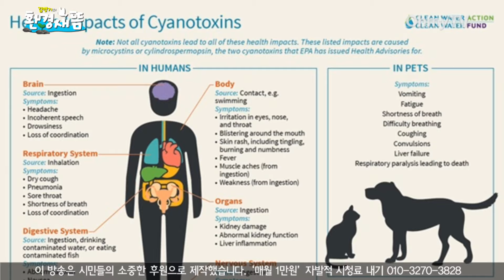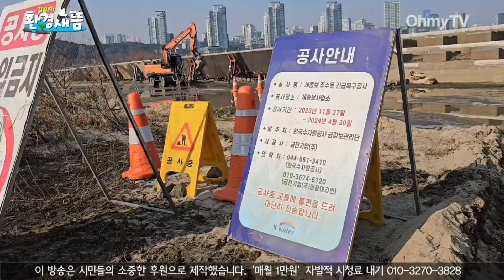[환경새뜸] “세종보 막으면, 세종시도 이와 같을 것”... 이경호 대전환경운동연합 사무처장 인터뷰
강변에 가까이 다가가자 강물을 힘차게 가르는 수상 보트의 모터 소리가 요란했다. 물살이 일 때마다 강변에는 녹색 물감을 풀어놓은 듯한 진한 녹조의 물결이 밀려왔다. 첨벙거리는 물소리, 사람들이 웃음소리...

드론으로 내려다 본 이날 녹조 강에서의 물놀이 풍경은 아찔했다. 수상스키를 탄 사람들이 녹색 물결 위를 위태롭게 질주하다가 물속에 빠졌다. 또 다른 물놀이객들은 보트에 매단 대형 튜브 안에서 녹조 물살을 가르며 환호성을 질렀다.

지난 4일 이경호 대전환경운동연합 사무처장과 함께 찾아간 금강의 웅포대교 우안 선착장의 왁자지껄한 풍경이다. 이곳은 수문을 닫아놓은 금강 하굿둑으로부터 약 20km 상류에 있다. 장마가 끝난 지 일주일이 지나지 않았는데, 하굿둑에 갇혀있는 금강에는 녹조가 창궐했다. 웅포대교를 방문하기 직전에 간 서천군 화양면 와초리 선착장도 녹색으로 뒤덮였다.

이 사무처장 등 보철거를위한금강낙동강영산강시민행동은 세종보 상류 500m 지점의 하천부지에서 100여일 가까이 장기 농성을 하면서 세종보 재가동 계획 백지화와 물정책 정상화를 촉구해오고 있다.

이 사무처장은 “이곳이 바로 수문이 닫힌 세종보의 미래라고 할 수 있다”면서 “청산가리 6000배의 독성 물질을 품고 있는 녹조의 강을 세종시민들에게 안겨주겠다는 것이 최민호 세종시장이 추진하는 ‘비단강 금빛 프로젝트’이며 환경부의 세종보 재가동 계획”이라고 비판했다.